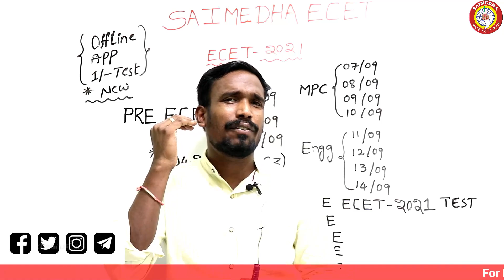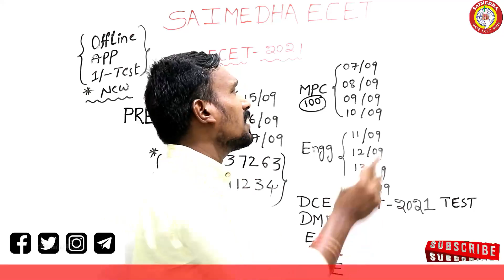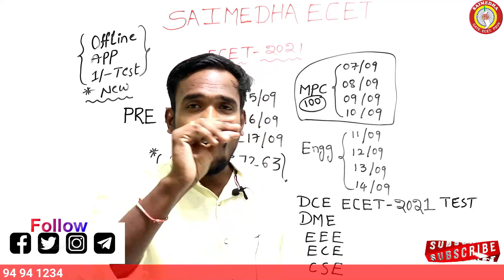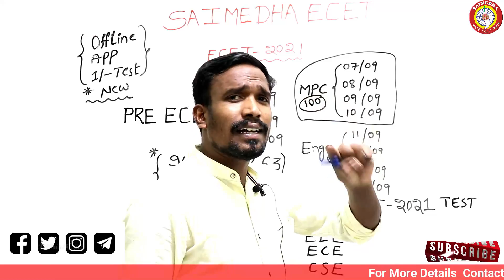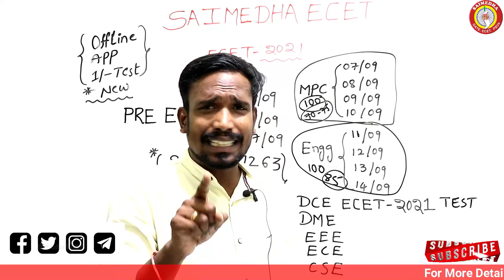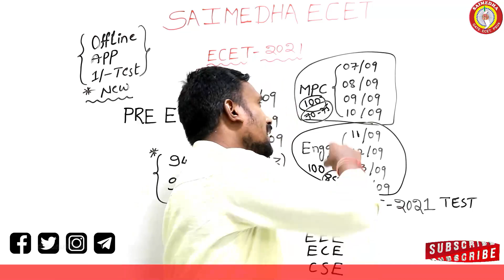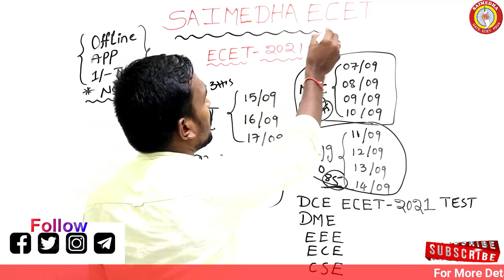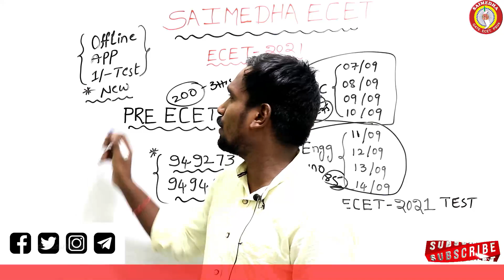ECET FREE MOCK TEST | TS ECET 2021 | AP ECET 2021 | FREE MOCK TEST instruction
saimedhadilsukhnagar saimedhavijayawada saimedhatirupati SAIMEDHA#
SAIMEDHA COACHING CENTER
CHAIRMAN: Dr.G.Ramana